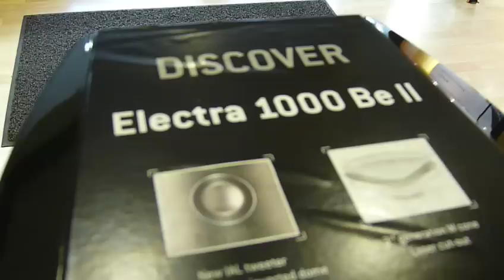Focal Electra 1008Be altavoces Alta Fidelidad